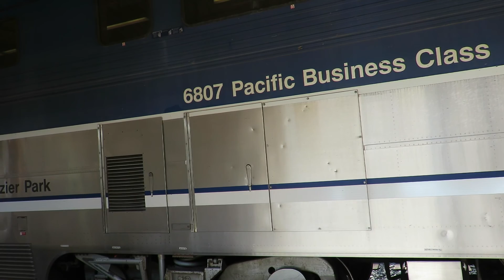Amtrak Coast Starlight #14 at Union Station Los Angeles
Amtrak Coast Starlight gets ready to head out of Union Station on its way north. I then catch it as it leaves going past Mission Tower and pulling out to head north. Some of this video is a bit shaky as it is hand held and I am walking sorry about that.